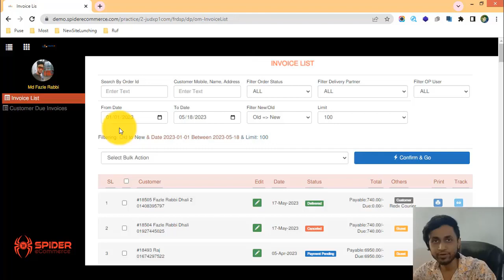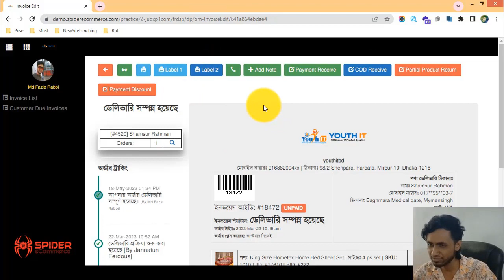22-অর্ডার ক্রস ডেলিভারি ডান করা শিখুন আপনার ই-কমার্স ওয়েবসাইটে - eCommerce website bangla tutorial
22-অর্ডার ক্রস ডেলিভারি ডান করা শিখুন আপনার ই-কমার্স ওয়েবসাইটে - eCommerce website bangla tutorial | Spider eCommerce website

22-Cross Delivery Done Feature of Your eCommerce Website - eCommerce website bangla tutorial | Order Management of Spider eCommerce Website

Welcome to our YouTube tutorial! In this video, we're excited to present the "Cross Delivery Done" feature on your eCommerce website, powered by the advanced Order Management system of Spider eCommerce.

🚚 Discovering the Cross Delivery Done Feature: A Comprehensive Walkthrough

The "Cross Delivery Done" feature allows you to efficiently manage orders that involve cross deliveries, where multiple items from different categories are shipped together. With Spider eCommerce, cross deliveries become seamless and organized.

🚚 Steps to Utilize the Cross Delivery Done Feature:

1. Identify Cross Deliveries: Recognize orders that involve cross deliveries, where items from different categories are packaged together for shipment.
2. Access Order Details: Log in to your Spider eCommerce dashboard and locate the cross delivery order that needs to be marked as done.
3. Update Status: Within the order details, you'll find the option to update the cross delivery order status to "Cross Delivery Done."
4. Inventory Management: As cross deliveries are marked as done, update the inventory for the shipped items across the relevant categories.
5. Customer Communication: Notify the customer about the successful cross delivery, providing them with peace of mind.
6. Order Completion: With the cross delivery status updated, proceed with any remaining steps, such as order completion and invoicing.
7. Enhanced Efficiency: The Cross Delivery Done feature streamlines cross deliveries, contributing to enhanced efficiency in order fulfillment.

Thank you for joining us for this tutorial! If you found this guide helpful, please give it a thumbs up, share it with fellow eCommerce enthusiasts, and subscribe to our channel for more insights into optimizing your eCommerce journey with Spider eCommerce.